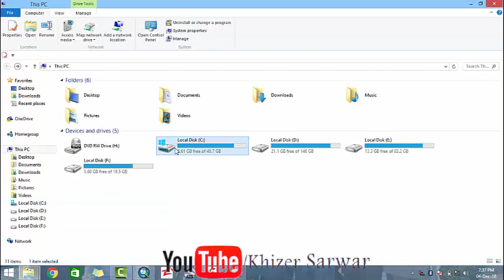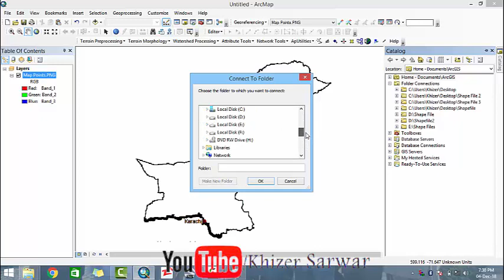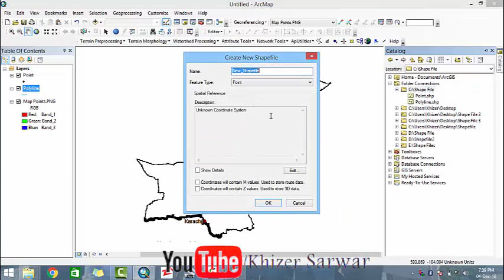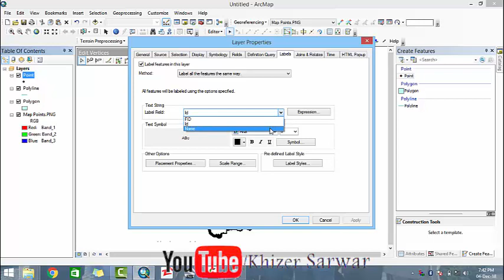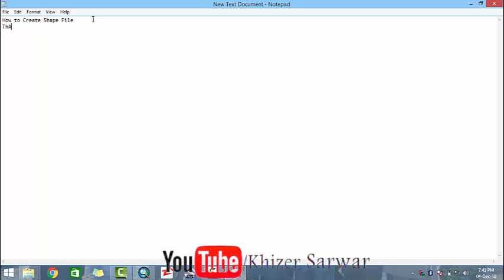How To Create Shapefile in ARC GIS